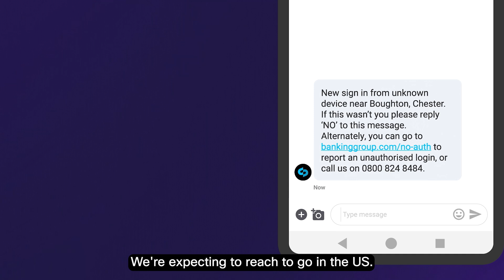Enhance Digital Messaging with RCS and Branded Text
The evolution of digital messaging is here with RCS and Branded Text. These solutions allow brands to deliver a rich, new experience to a growing number of their customers that is fully branded, verified and secure.
• Control your branding and appearance.
• Strengthen consumer confidence with a verified checkmark.
• Increase engagement and response rates